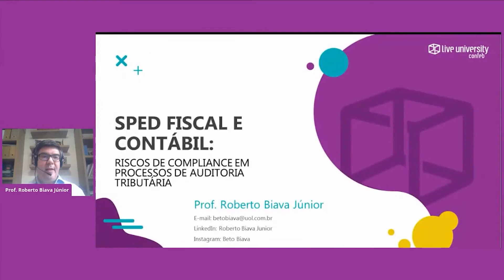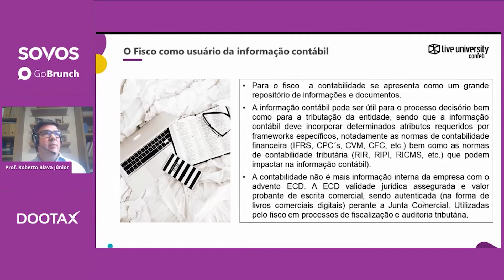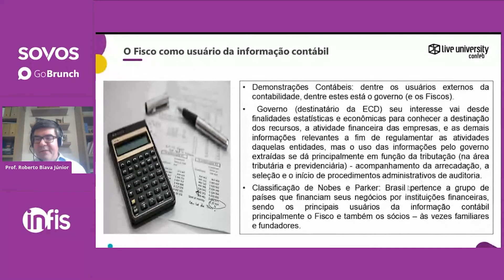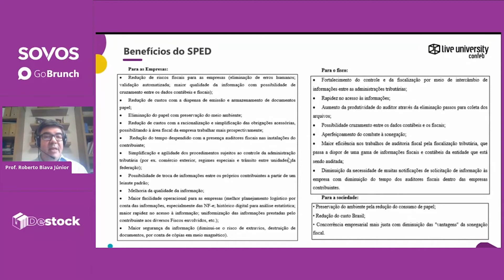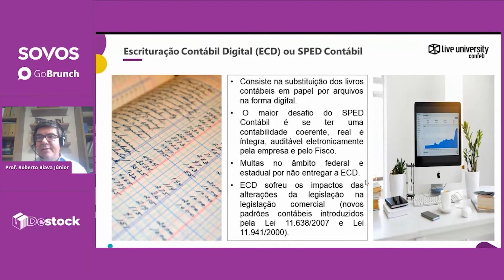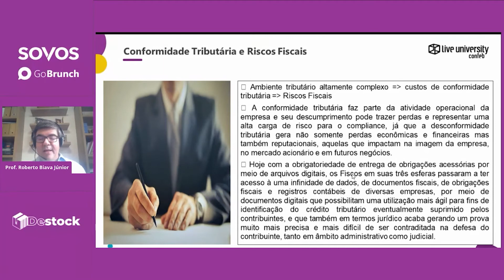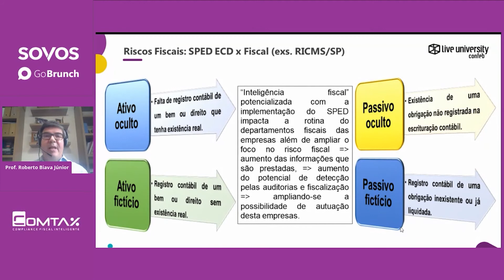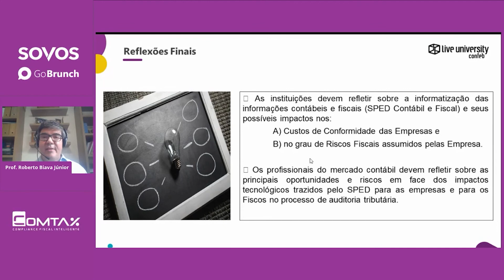[SPED Fiscal e Contábil] Como funciona e quais os riscos para a minha empresa?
Palestra de Roberto Biava Júnior, Auditor Fiscal da Secretaria da Fazenda do Estado de São Paulo, para o Fórum SPED 2020 da Live University.

Participem da nossa comunidade da Live University - Confeb no Telegram

Enjoy your moves!